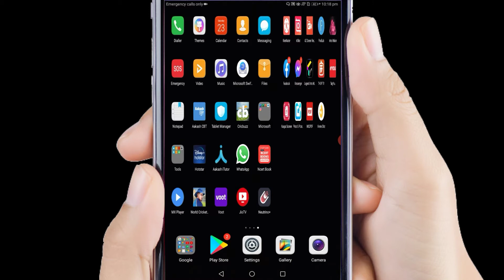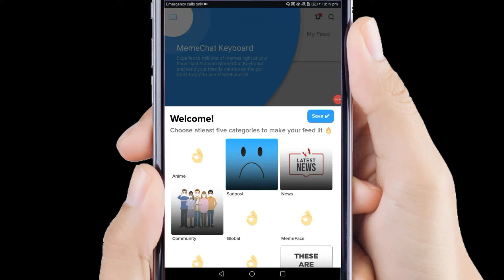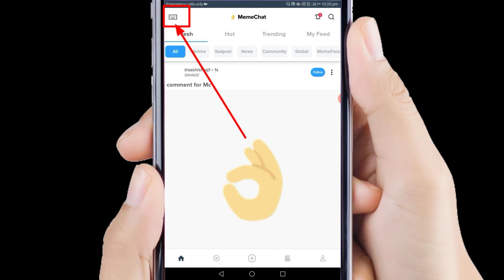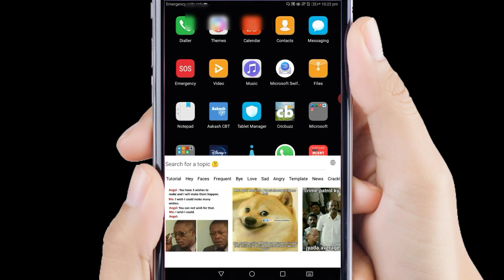How To Enable Meme Chat Keyboard In Any Android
Pixy.org, App Advice, Meme Chat App, MEME, etc...